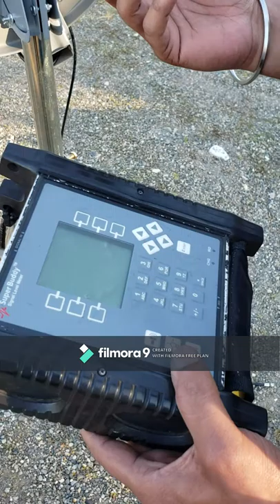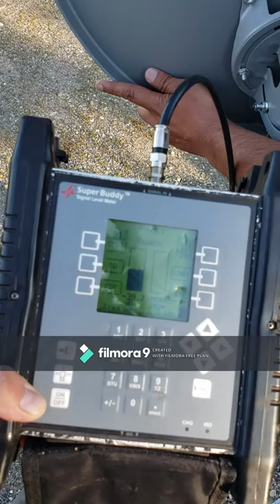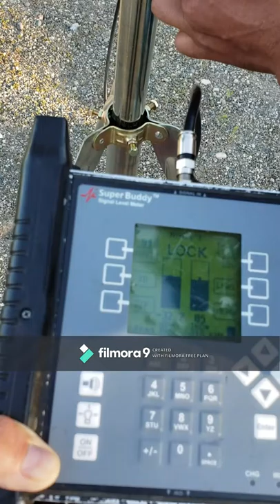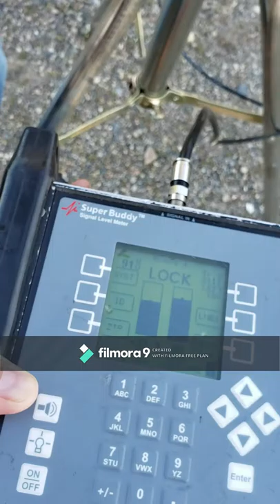Install Bell Dish On Tripod